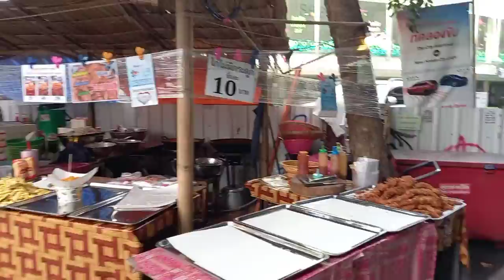Discover Ekkamai, Bangkok, Thailand